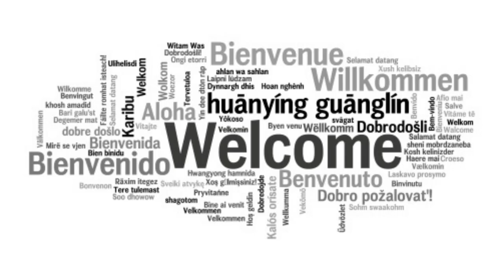KSA vs Argentina Match: The Biggest Shock in WC.